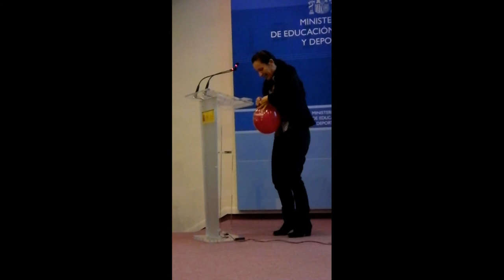Discurso en los Premios Nacionales eTwinning 2013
Parte del discurso de Annete Westerop durante la entrega de los Premios Nacionales eTwinning 2013. Es una pena ya que falta el principio, pero muestra todo el desarrollo de la idea de ver un proyecto eTwinning como un globo.